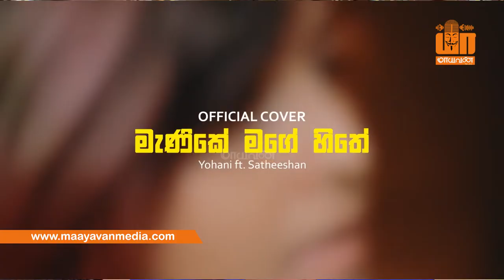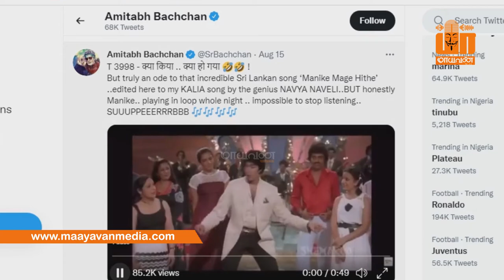யொஹானியின் கதை |The story behind the success of Yohani | Tamil | maayavanmedia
வெற்றியை நோக்கிய பயணம் |The story behind the success of Yohani | Tamil

மாயக்கலை செயற்பாடுகளை அடையாளப்படுத்தும் மாயவன் ஊடகதின் முயற்சியுடன் இணைந்திருங்கள்.

Yohani is a singer, songwriter, rapper and multi-instrumentalist (she plays the piano, guitar, trumpet and ukulele) - a genre-breaking force of nature who intermingles pop, rhythm and blues, hip-hop and alternative, with fiery yet focused fluidity.

Beginning her YouTube channel on March 1, 2016 with the cover of Above & Beyond‘s Satellite Stealing Time, to date Yohani has released four Sinhala originals and one original in English. Her Sinhala originals have reached more than one million views each while her Sinhala Pop Hits Mashup has reached some 10 million views. The Manike Mage Hithe cover has exceeded 13 million views and is currently trending in Kerala on YouTube and on Spotify India as well as in the Maldives.